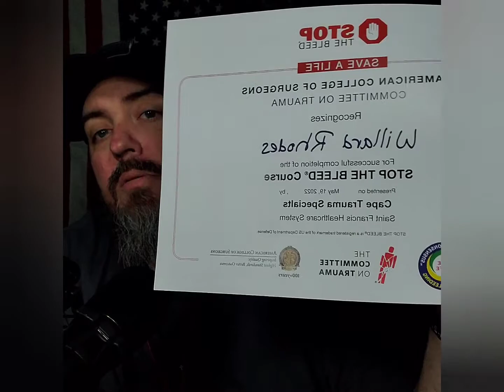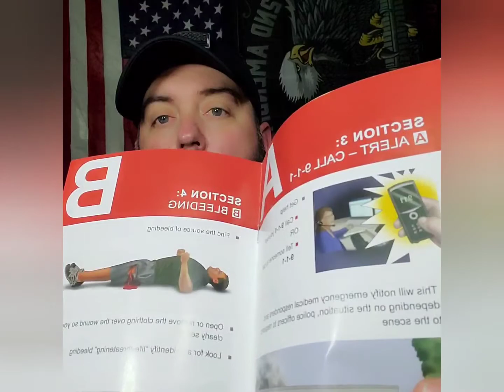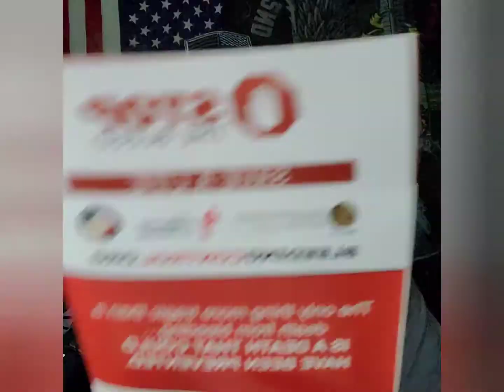National Stop the Bleed Day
Let's stop the bleed. Today is National Stop the Bleed Day

the fight is coming.